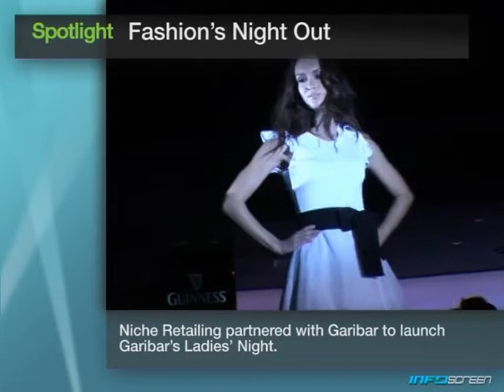Fashion's Night Out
Niche Retailing partnered with Garibar to launch Garibar's Ladies' Night.